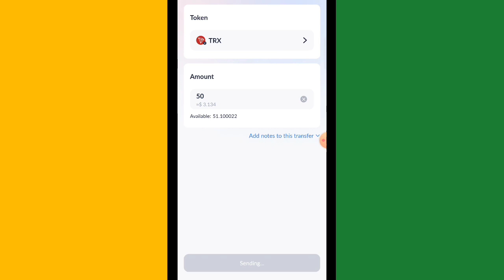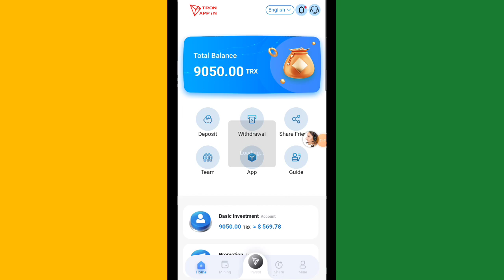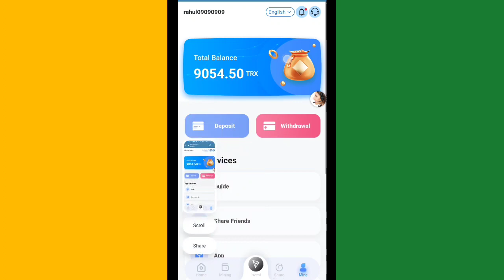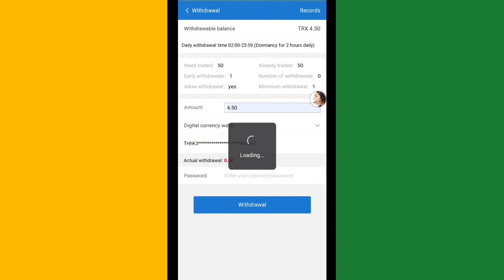Best Tron TRX Cloud Mining Website | TRX New Site Today | 2000 TRX Bonus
Related Topics

Trx Mining
trx mining
tron mining
tron coin
tron price prediction
tron trx
trx tron
trx crypto
trx coin
trx coin latest news today
free tron
free trx
new trx
bitcoin
bitcoin earning sites
bitcoin free
btc mining
mining
crypto guruji
crypto mining
crypto mining site
ethereum mining
free website
freebitcoin in payment proof
trx app
trx coin

Cover  Topic :👇

1. BTC mining
2. USD mining
3. USD mining app
4. usd mining sites 2021 without investment
5. usd mining website
6. usd mining site
7. usdt mining site 2022
8. new usdt mining site 2022
9. new usd mining site
10. new usd mining site today
11. new usd mining website
12. usdt mining on trust wallet,
13. mine usdt on mobile
14. usd mining sites 2022
15. usd mining site 2022 without investment
16. usd mining sites 2021
17. usd mining withdrawal proof
18. usdt mining app